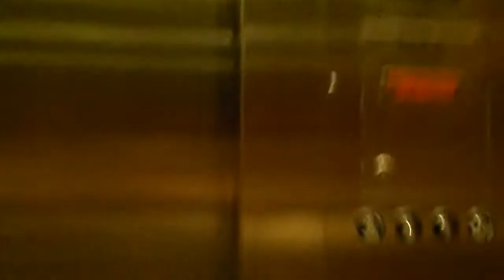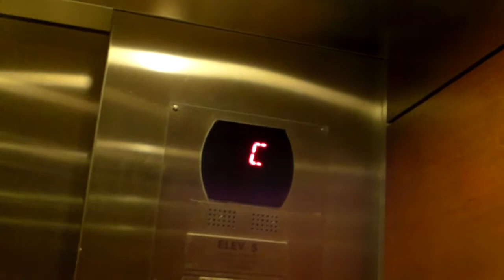Otis GEN2 Traction Elevator at Village Center Station, Centennial, CO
This is the parking garage elevator at the Village Center Station in Centennial. It's one of the nicest parking garage elevators I've ridden in awhile. It also uses letters instead of numbers for the floors. The statistics can be found below.

Brand: Otis
Motor Type: GEN2 Traction
Hall Stations: Series 2 or 4 (Green Illumination)
Modernized: No
Cab Stations: Series 5 (Red Illumination)
Year Installed: 2010 (I think)
Floors Served: (7) A-G